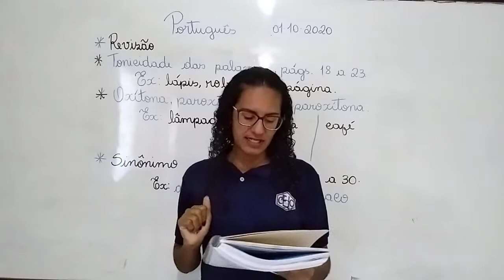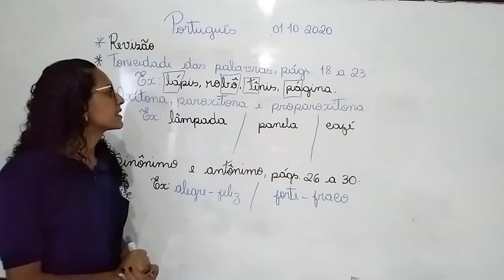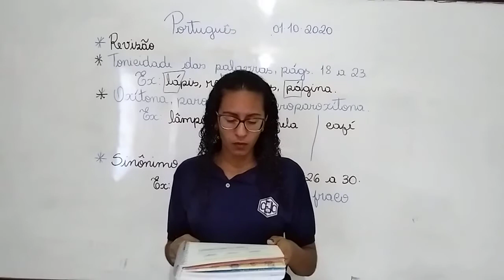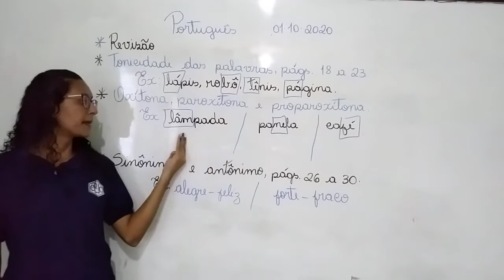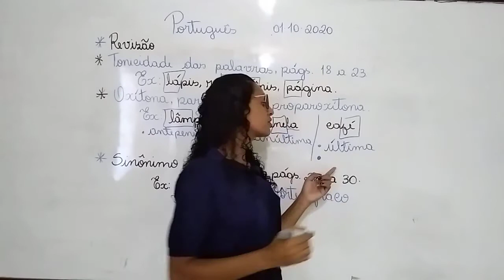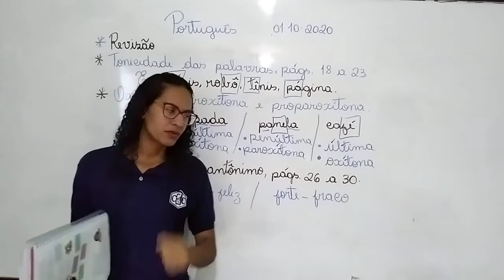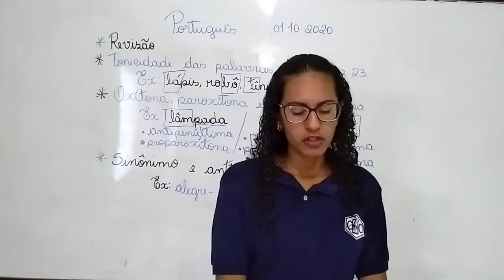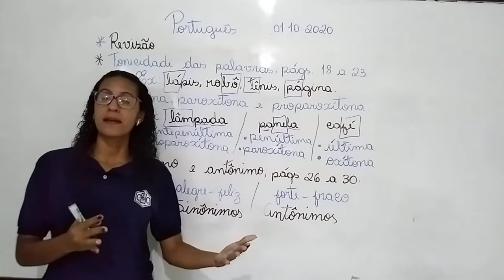3ABC S21 012 01-10 MARILIA PORTUGUES REVISAO